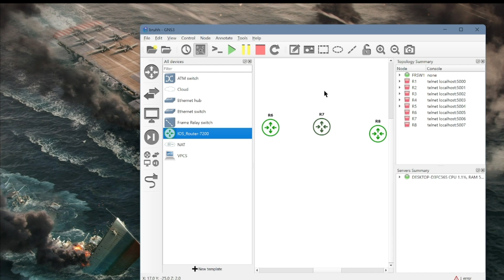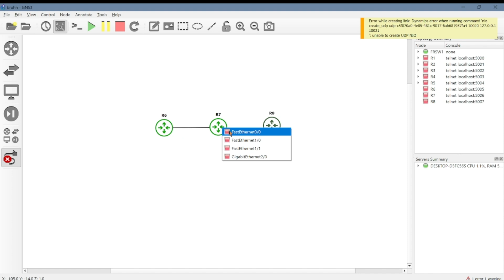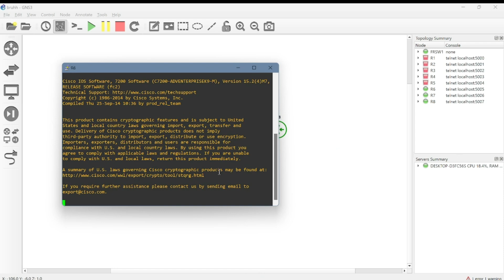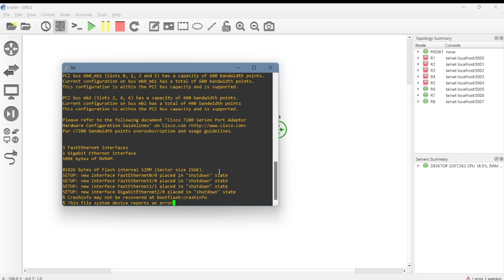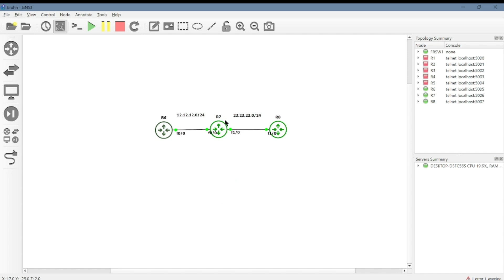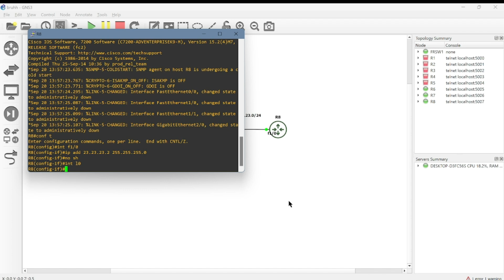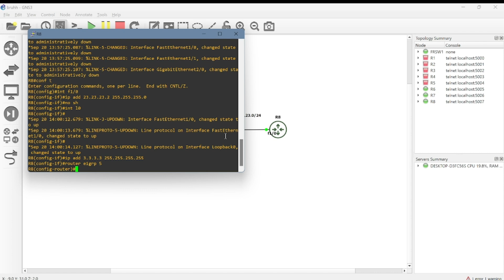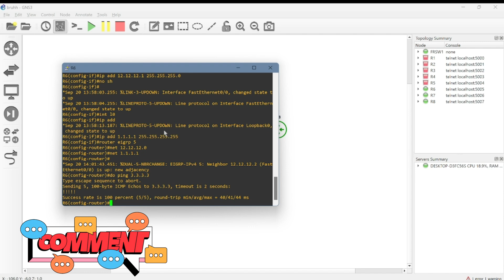IT Tutorial: Basic Configuration of EIGRP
Pada kesempatan kali ini saya akan memberikan tutorial tentang konfigurasi dasar EIGRP pada aplikasi GNS3.
Konfigurasi dasar EIGRP ini meliputi materi addressing dan konfigurasi dasar EIGRP itu sendiri.

Dan Komen jika ada kritik atau saran untuk konten ini.